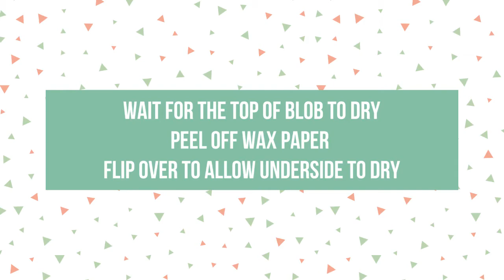MONDAYS WITH MARK- Episode 3- Blobs and Booze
Check slumberingalligator.com every Monday for a brand new DIY project and every second Monday of the month for a video tutorial.

Video shot and edited by pillbox79.com
Special thanks to James Wright of runaroundjames.com